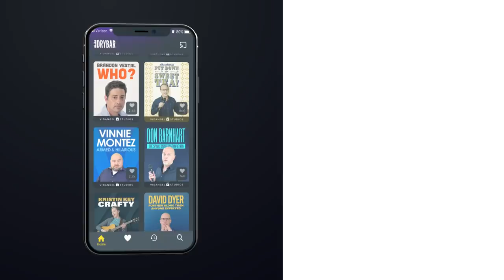Stupid People Won't Survive A Plane Crash. Steve Hofstetter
Stupid people won't survive a plane crash, or at least that is Steve Hofstetter's experience while talking to a flight attendant. Whether you're someone who can't see past a pillow, or someone who is afraid of paper cuts, this clip from Steve Hofstetter's full Dry Bar Comedy special is sure to keep you laughing from start to finish. Watch "A Trip To Japan" by Steve Hofstetter only

If you enjoyed this clip from Steve Hofstetter, be sure to check out the links below for even more Dry Bar Comedians you might enjoy!